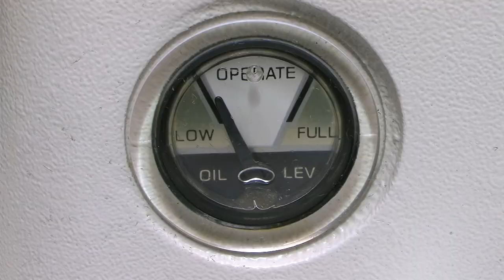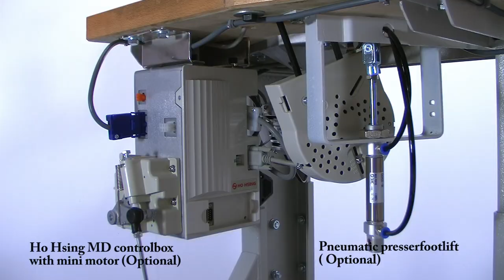Global US models. Sewing machines for the jeans production industry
GLOBAL US 63900 LH-AUT - Top and bottom continuous roller feed, cylinderbed, lockstitch sewingmachine with double capacity bobbin. For making 3/8" or 1/2" turned-down hems on jeans, overalls, etc., with split hemming attachment. Equipped with pneumatically operated hemmer opener, thread trimmer, thread wiper, needle cooler and presser foot lifter.

US 35800 DRU - 3 Needle, 6 Thread plain feed chainstitch with high step (2.4mm) sewing parts and narrow (11.9mm) roller. Feed dog has (.79mm) raised front teeth, and presser foot with seam groove. For seaming on jeans, work pants, overalls, jackets, tents,tarpaulins, etc. Also for standard lap seaming filters, geotextiles, etc.
Making jeans, jeans production

US 35800 DNU - Same as 35800 DRU, but with differential feed.

This Global bottom hemmer for jeans is a lockstitch machine, we also have available the same model, but equipped for CHAINSTITCH bottom hemming on jeans. Global 63900 CH AUT.
We are very happy and successful with all models for the bottom hemming of jeans, which is important for the jeans production.
We also have available in our jeans line the models US 35800, which is used for lap seaming on jeans and work ware, also called feed off the arm sewing machines.
Producing jeans, jeans production machines, sewing denim,

maquinas de coser jeans, macchine per cucire industriali jeans,
Industrie Naehmaschine fuer jeans arbeit,  Maquinas de coser industriales per jeans, Maquinas costura industriais par jeans,
Machines a coudre industrielles pour jeans, jeans naaimachines,
naaimachines voor de jeans production,
Union special 63900, Union special 35800 for jeans production,
Feed of the arm machines for jeans, machines bras deporte,
Armabwaerts Naehmaschinen, machine for bottom hemming on jeans,